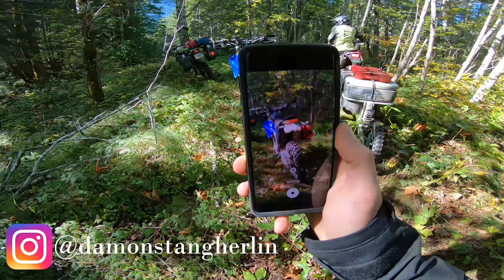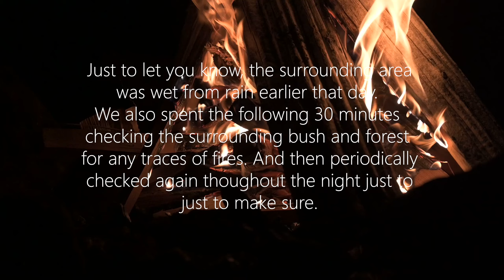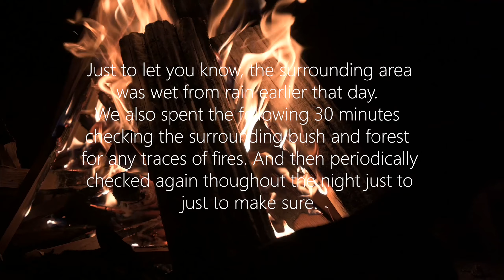Someone Took Our Cabin | North Isl Ep.2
POV Camera:  GoPro Hero 7
DSLR Camera: Nikon Z6
Other: Samsung Galaxy S10+